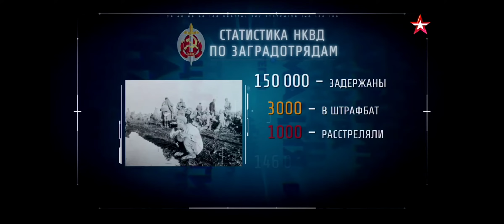БЕЗ ГЕРОИЧЕСКИХ ЛЮДЕЙ РУХНЕТ ЛЮБОЙ САМЫЙ ПЕРЕДОВОЙ СТРОЙ